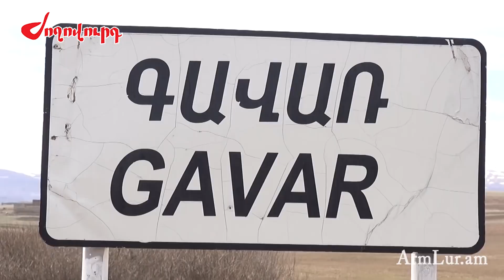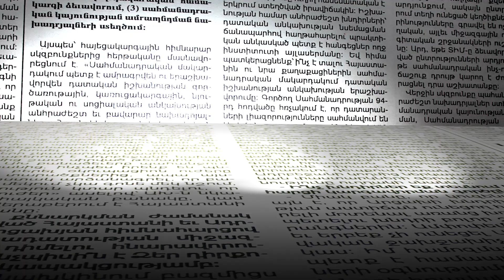Ուշագրավ զարգացումներ Մոսկվայում սպանված հայ գործարարի գործով. ինչ է կատարվել իրականում